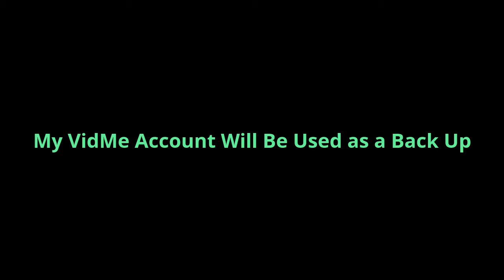This Special Announcement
Here is is My VidMe Account This VIDME ACCOUNT IS USED AS A BACK UP FOR MY VIDEOS